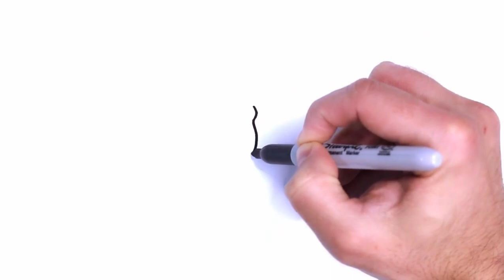Color and Learn ANIMALS | Drawing, Painting & Coloring for Kids & Toddlers | Draw Step by Step